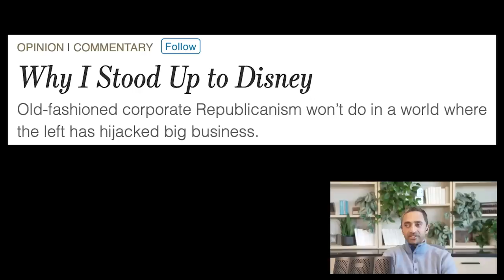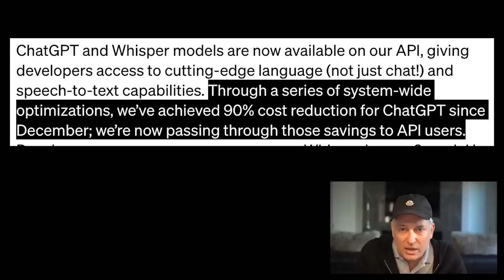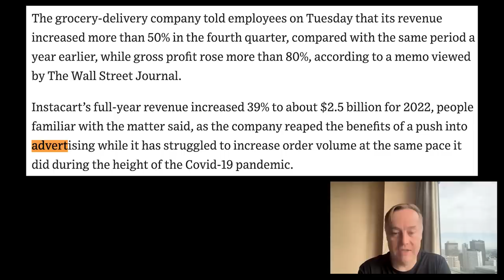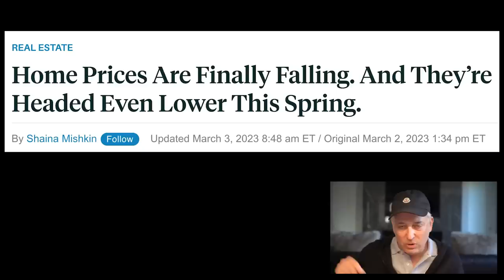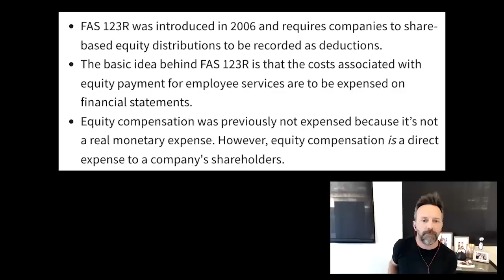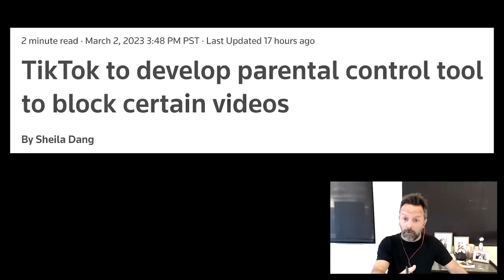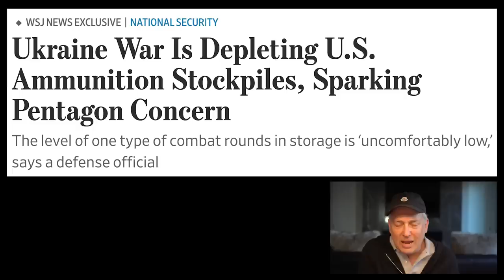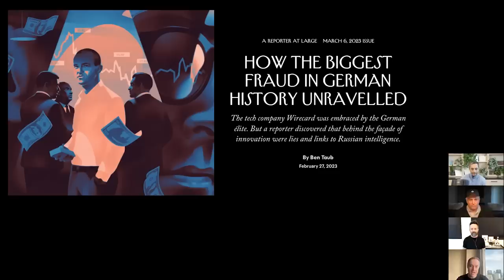E118: AI FOMO frenzy, macro update, Fox vs Dominion, US vs China & more with Brad Gerstner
(0:00) Bestie intros!
(6:47) The VC FOMO frenzy in AI
(25:22) Current LP mindset, VCs leaving boards, startup cram downs and mark downs
(37:23) Macro update: inflation not done, weaker earnings, interest rates
(52:01) Marc Benioff channels his inner Elon Musk, the stock-based compensation boom
(1:11:59) Fox News facing defamation lawsuit over false election fraud claims, TikTok ban heats up, competition with China
(1:34:33) Ukraine update: China's peace proposal, US strategy
(1:46:34) Harvard legacy admissions, Draymond Green on Black History Month
(1:50:01) Stripe chart errata, bestie wrap!